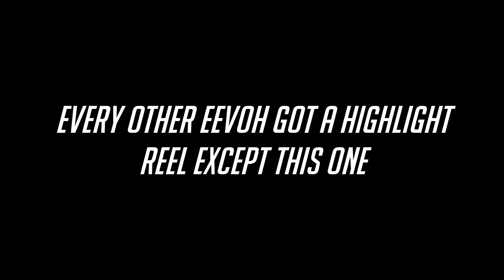MARIO PARTY TOURNAMENT Goes Off the Rails! - Eevoh 2017 Best Moments!!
Once upon a time, the gang got together to host an 8-person bracket tournament in the most skill-based game they could come up with, Mario Party. But as games of Mario Party are known to do, things got crazy pretty quick! Sit down and enjoy this 4-hour stream condensed into 17 minutes of the funniest moments from the whole event! Will Joey finally remember to hit the A button?

People involved:
Pags
Randy
Joe
Lefurge (Matt)
Kaitlyn
Brett
Little Lefurge (Michael)
Tanner
Juztyn